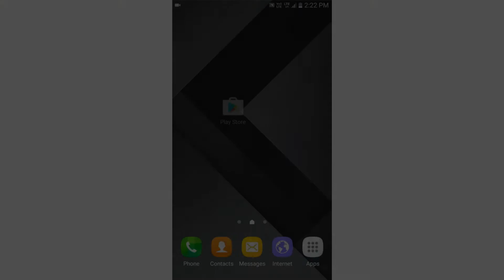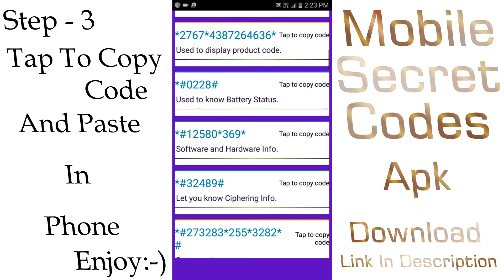All Smartphones & Mobiles Secret Codes